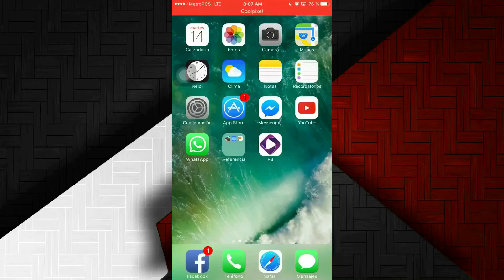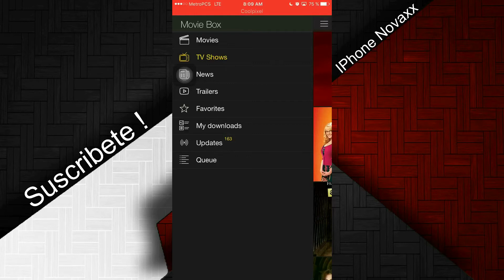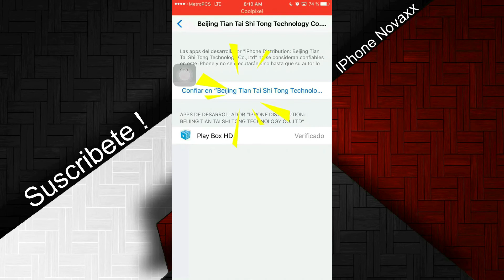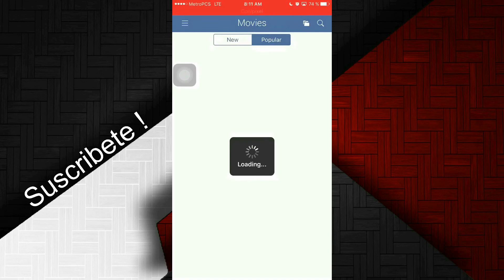Las mejores App para ver películas nuevas Tv show y anime con subtítulos en español ios10.2.1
Como instala Movie Box , Play Box y Bobby Movie HD en tu iPhone iPad iPod si. Jailbreak en iOS 10.2.1  No necesitas una computadora

El regalo se los dejo aquí en mi página

Aquí puedes ver televisión en tu iPhone, iPad y iPod en tu dispositivo en iOS 10.2.1